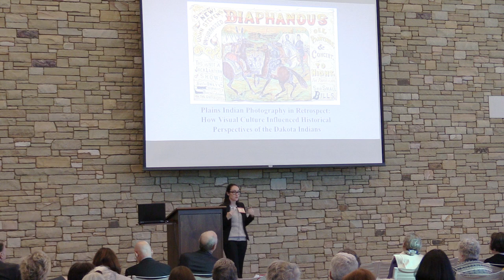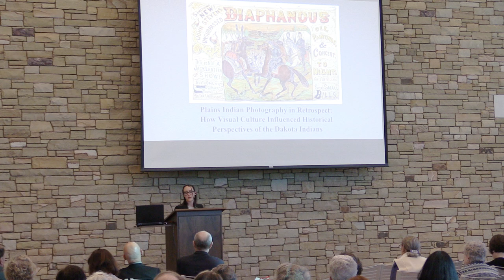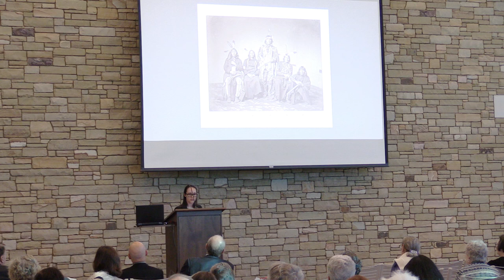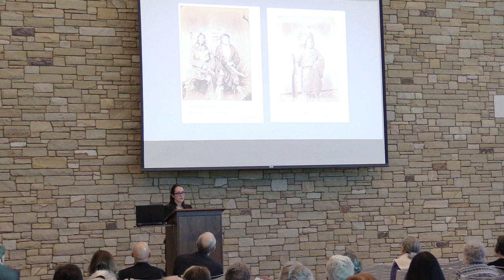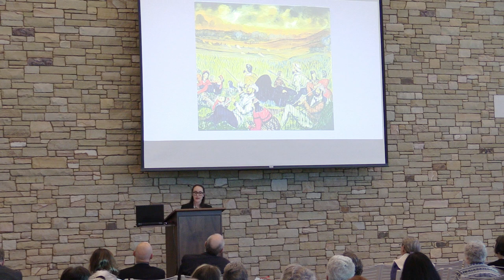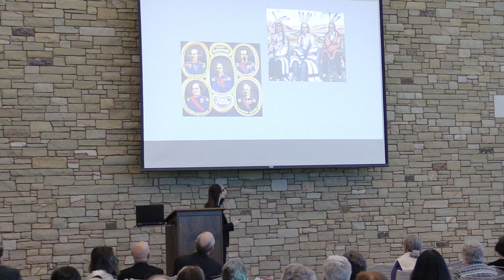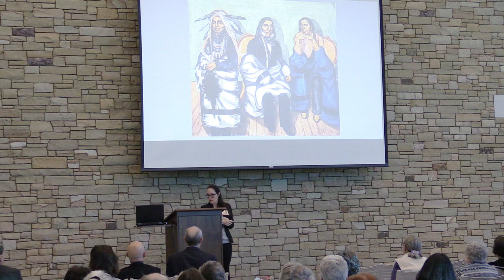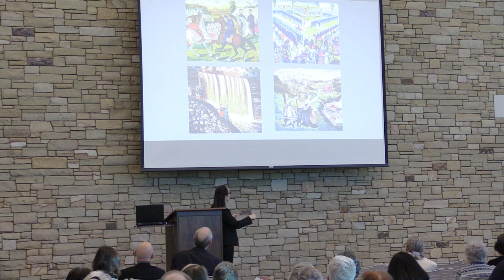The Art and Artistry of Plains Indian Communities 6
Jennifer McKinney, M.A., Oklahoma State University, doctoral candidate. Plains Indian Photography in Retrospect: How Visual Culture Influenced Perspectives of Dakota Indians. This presentation will focus on the aftermath of the Dakota War of 1862 and the use of photographs to create a ‘visual memory’ of deception and manipulation. Photographs influenced public opinion and went so far as to create a national consensus of Dakota life and culture. In particular, John Stevens’ panorama commonly referred to as ‘The Sioux War Panorama’ demonstrates how artistic photographs of the Dakota Indians were used in other art forms to distort and manipulate the way we remember the past.